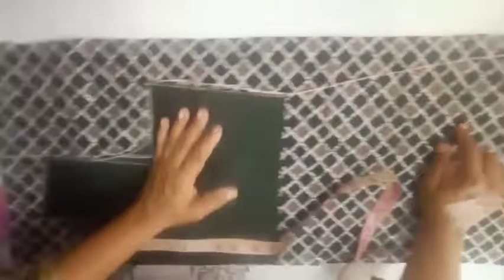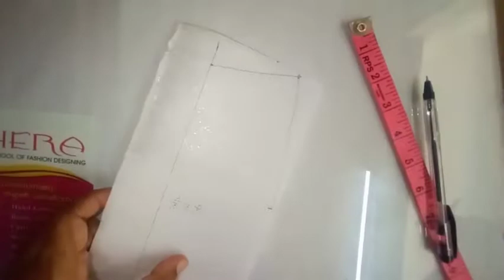Ladies shirt cutting and stitching in Malayalam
Ruby's Tailoring Class